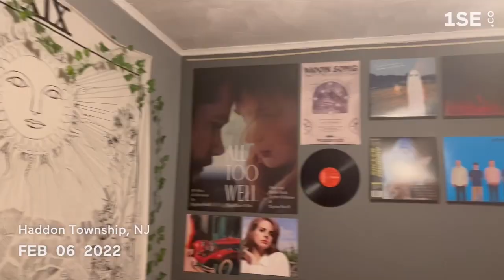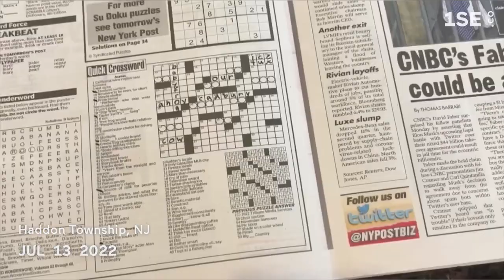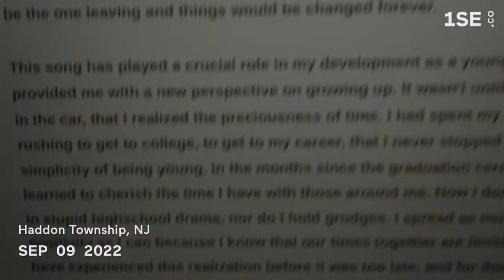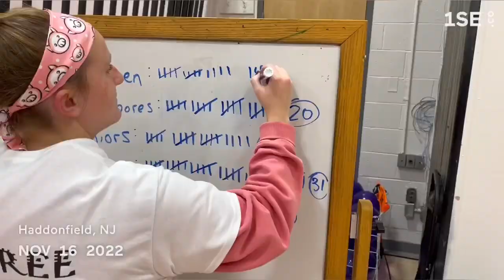one second everyday (2022)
this was an odd year